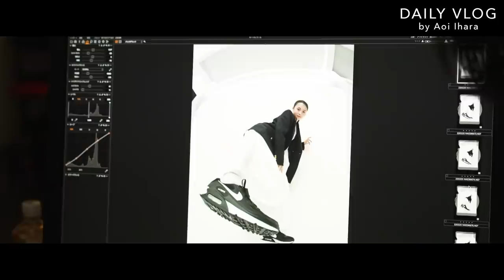【Vlog】モデルのお仕事に密着！春コーデも紹介👚👟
今日は久しぶりにお仕事密着vlogをお届け〜✨
ナイキのキャンペーンの撮影で、エアマックスについて色々と取材してもらった👟
私服コーデも紹介したのでぜひ合わせ方とか参考にしてみてね♡
いつもとは違うようなポーズだったり、魚眼レンズも新鮮だったな📸
そこにも注目してお仕事の様子ぜひ見てみてね🧡🧡

0:00 オープニング
1:32 突然始まる質問コーナー
2:07 撮影①
2:55 コーデ紹介①
3:42 撮影②
3:50 コーデ紹介②
4:28 エアマックス紹介
5:45 対談撮影
8:03 撮影終了
8:49 私服コーデ紹介
9:37 エンディング

▼NIKEのInstagramアカウントからメッセージ「エアマックス」と送って、あなたにぴったりのエア マックスを診断しよう！